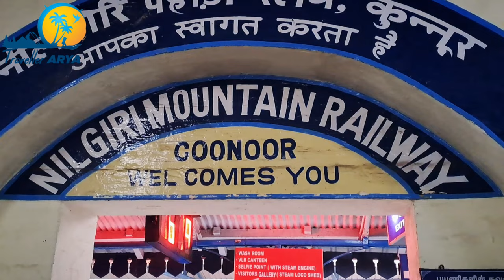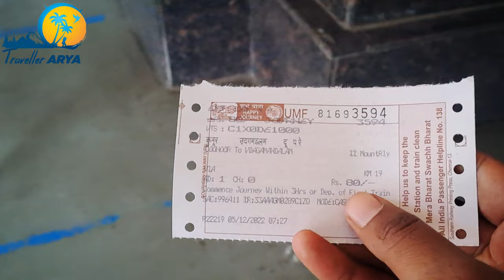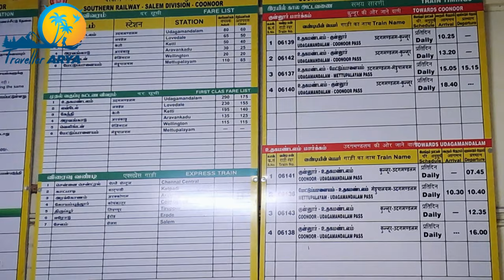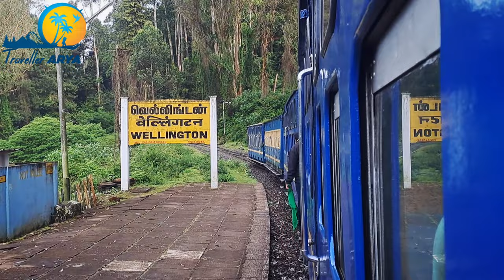Coonoor To Ooty | ooty Toy Train | Nilgiri Mountain| 200 Journeys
To janaveaali is Train me aap wo chij dekhenge Jo apne sayad hi dekha hoga To ye Train ooty coonoor Toy Train hai jise nilgiri Railway bhi kaha jata h is Train ki khubshurti itni h ki Agar koi bhi ooty ya coonoor aata h to is Train me jarur safar krta h and beautiful vadiyo ka maza leta h to aaj hm esi Train ki Journey dikhane wale h qki Maine 2017 me first experience liye tha or aaj 2023 ko hm aapko experience share kr rhe h or ye 3rd time ka experience h to ready ho jaeye qki 3rd time ka experience ekdam bariki se hm apse share krne ja rhe h to chaliye kaam 25 krte h .

00:01 - Intro
01:30 - Train Intro
02:15 - COONOOR Railway station
06:28 - departure at coonoor Railway station
07:58 - wellington Railway station
10:09 - Arwankadu Railway station
11:08 - Raaj movie 🎬 point
13:21 - ketti Railway station
14:30 - Tunnel
15:13 - Sajan Movie shooting point
16:08 - Lovedale Railway station
18:46 - ooty Railway station
19:21 - information